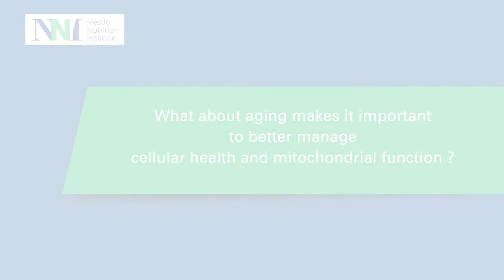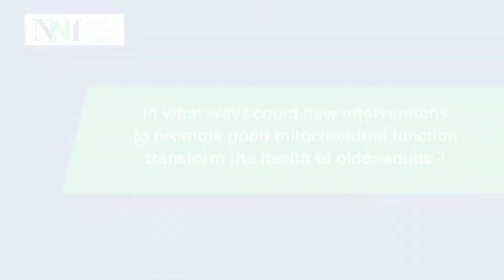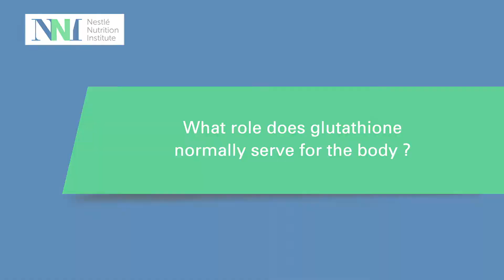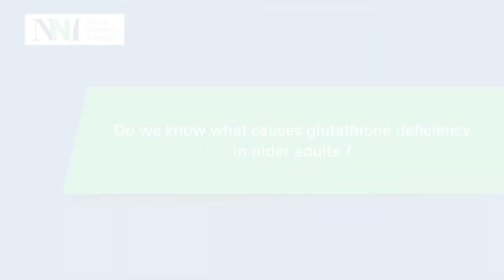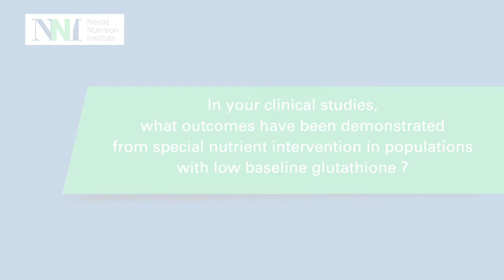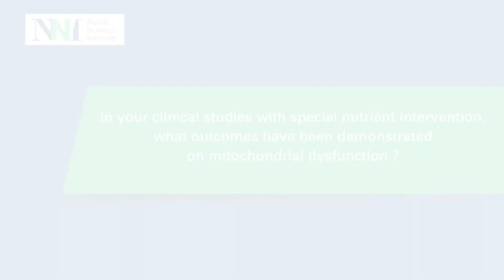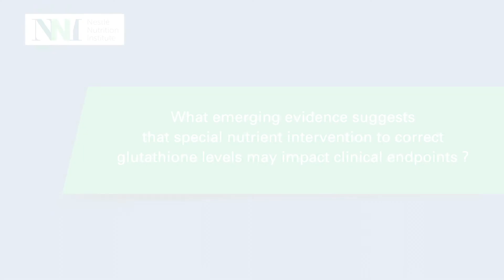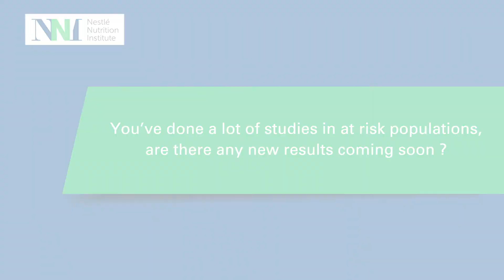Interview with Dr Rajagopal V Sekhar, MD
New interventions such as improving low glutathione levels may promote good mitochondrial function and improve the health of older adults.